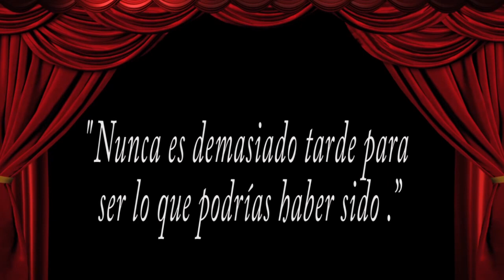Mis compras de despensa en Bodega Aurrera🛒con solo 💲1000!!!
Hola mis preci@s espero que les guste este nuevo video.
LOS QUIERO MUCHOOOOOOOO!
Kwai
descarga y utiliza mi código en Kwai